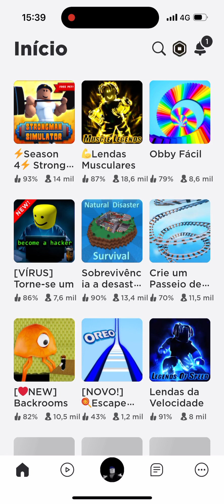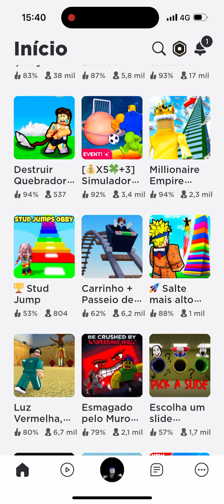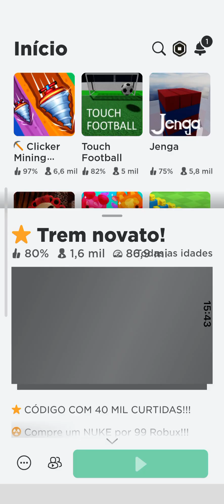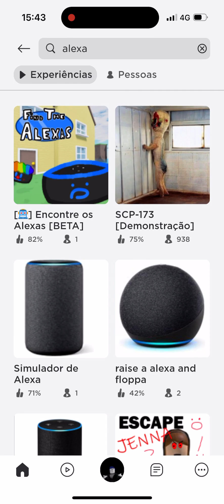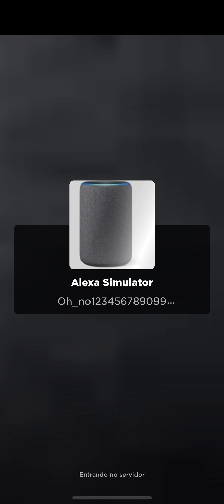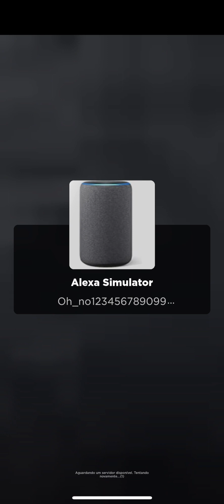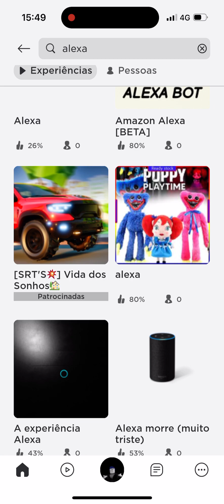6 de maio de 2023